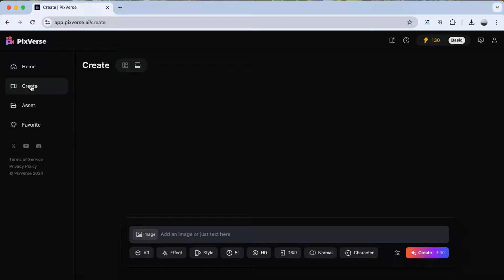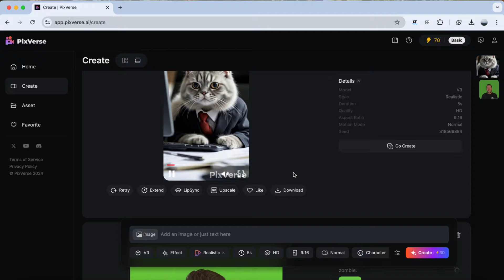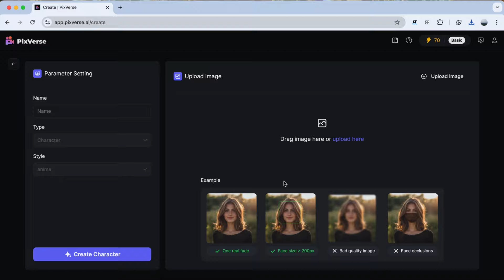Une IA qui te transforme en zombie (et bien plus) : PIXVERSE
Pixverse est un générateur de vidéos IA semblable à Pika.art et on le découvre dans ce tuto

📣 Les Offres exclusives du Labo des Réseaux :
- OpusClip : 7 jours offerts en version Pro en t'inscrivant via ce lien

📩 T'en as marre de ne pas faire des Vues sur tes Vidéos ? On t'aide à booster ta visibilité et développer ton audience dans la Newsletter des Créateurs !

Mon conseil si tu débutes, opte plutôt pour un micro Rode USB (le premier que nous avons utilisé sur la chaine)

📸 Notre set-up vidéo :
- Le Trépied
- Avec l'Adaptateur pour Smatphone
- Les Lumières d'éclairage principales (x2, utilisées pour m'éclairer de face)
- Le Trépied pour les Lumières
- Les Lumières d'éclairage secondaires (x2, utilisées pour mon background)
- La Caméra : nous utilisons pour l'instant un smartphone mais nous hésitons à changer pour